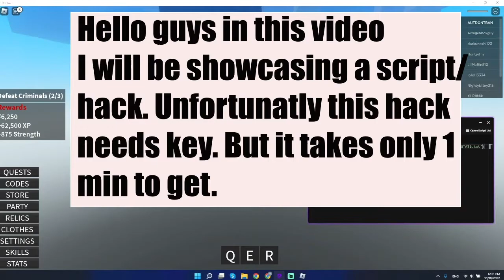A heroes destiny pt2 script/hack Pastebin October 2022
In this video I will be showcasing pt. 2 of A heroes destiny or aka AHD.
Plz like and sub cause I don't make any add things or sub to yt, or download.